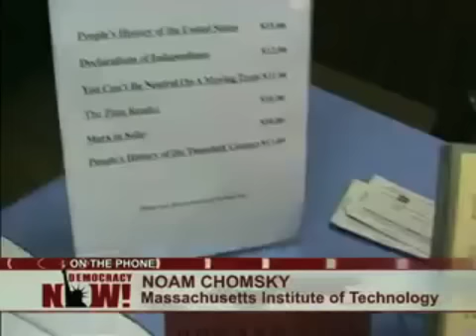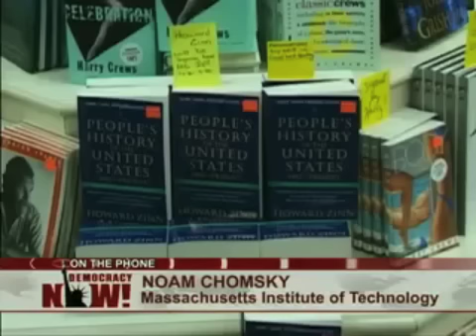Howard Zinn Tribute on Democracy Now! with Noam Chomsky (3/5)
Howard Zinn passed away suddenly at the age of 87 yesterday.

He was an inspiration to many. His passing is a great tragedy for all peace loving people in the world.

I had the good fortune to know him personally in his last few years, he was always encouraging and kind and helpful. I will miss him deeply.

Charngchi Way

"I am supposing, or perhaps only hoping, that our future may be found in the past fugitive moments of compassion, rather than the solid centuries of warfare. " --Howard Zinn